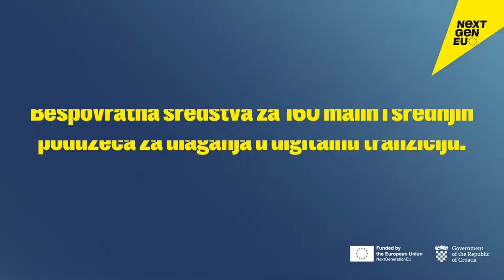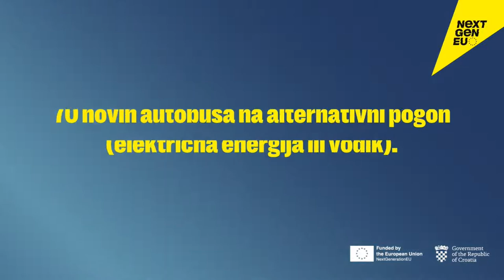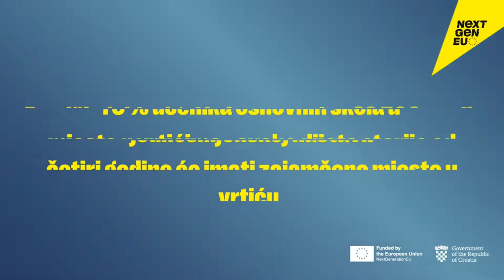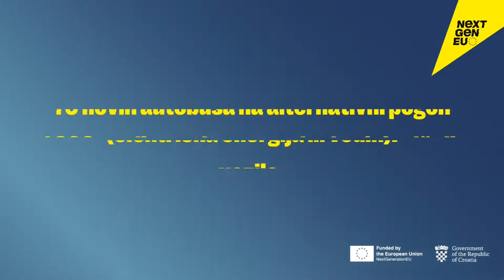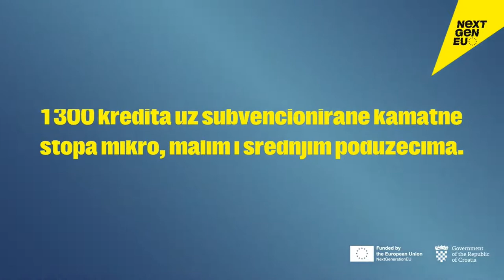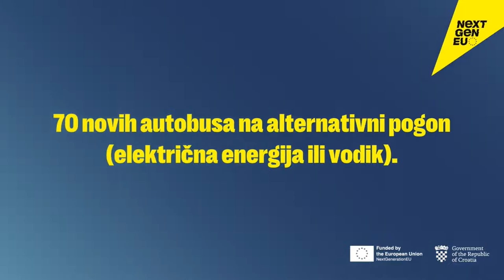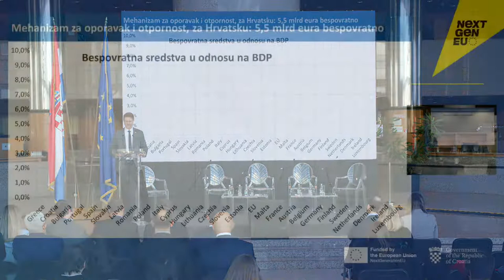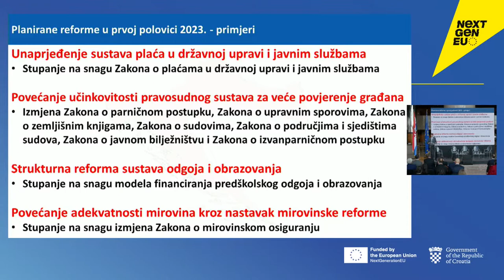Plan oporavka u Hrvatskoj - NPOO konferencija „Spremni za sutra“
Pratite uživo 1. a godišnja konferencija o hrvatskom Planu za oporavak i otpornost koju organiziraju Vlada Republike Hrvatske i Predstavništvo Europske komisije u Hrvatskoj 12. prosinca 2022.